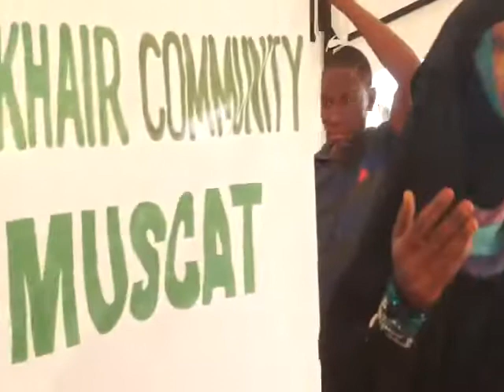Ramadhan Charity 2021 Nzega Masjid An Noor 2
The objective is to give back to our community by helping them funding for digging wells, providing pipes and labor for connecting the schools, masjid, madrasa with clean drinking water from Lake Victoria. We fund the maintenance of schools, Masjid. Provide the ISlamic Schools with free Qur'an. We have also funded the constructions of extra boarding house for the ISlamic School in Ibologelo. We are non profit community with the mission of supporting our community mainly in Tanzania.